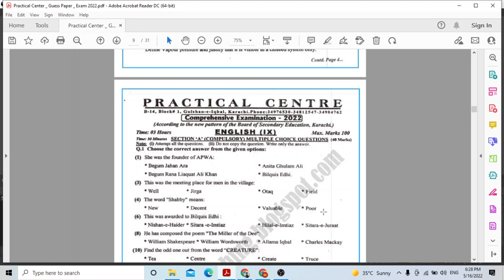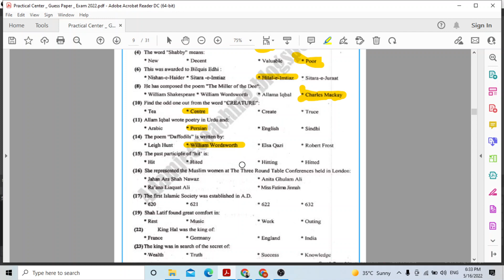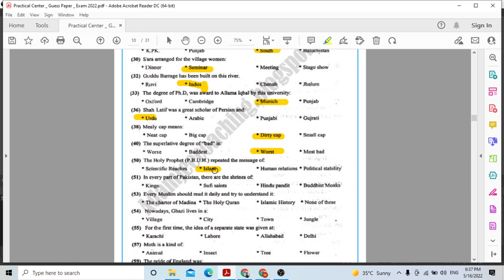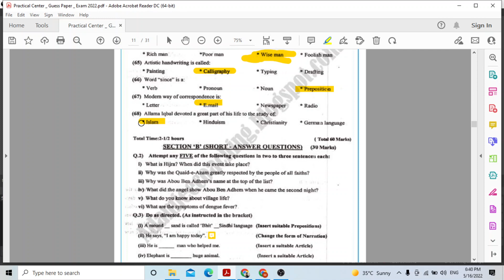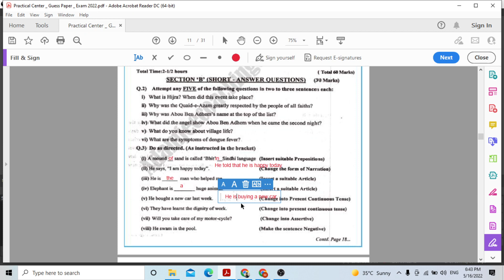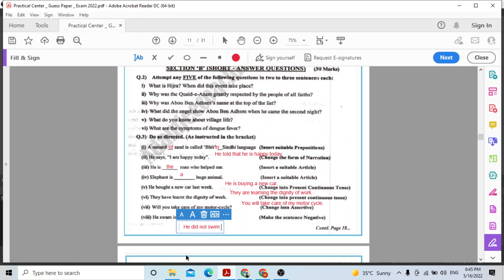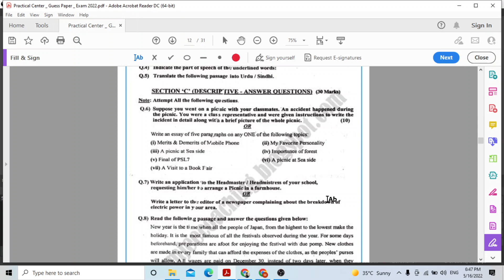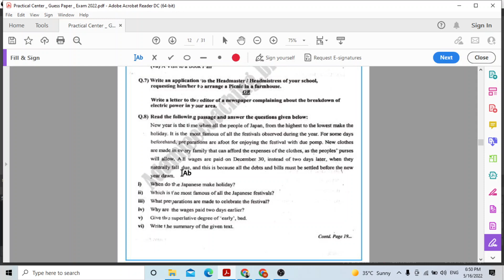9th Class English Practical Center Guess Paper with Complete solution || Karachi Board Exam 2022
In this video i will tell you about 9th Class English Practical Center Guess Paper with Complete solution || Karachi Board Exam 2022